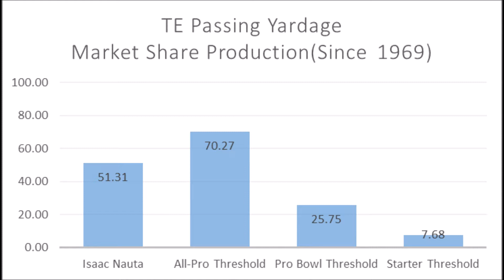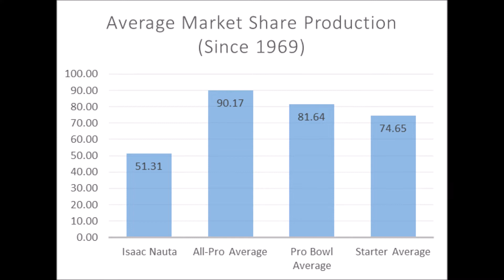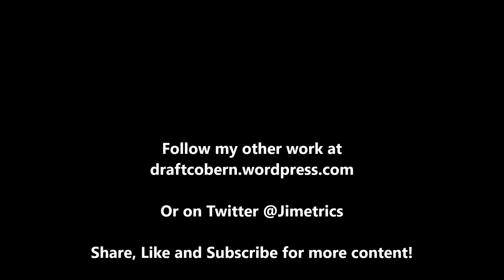Isaac Nauta 2019 NFL Draft Production Analytics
A quick look at Isaac Nauta based on production analytics prior to the 2019 NFL draft.

1stD: 1st Down conversion rate with the run compared to every team since 1998

2ndD%: 2nd Down conversion rate with the run compared to every team since 1998

3rdD%: 3rd Down conversion rate with the run compared to every team since 1998

4thD%: 4th Down conversion rate with the run compared to every team since 1998

1st%1DP: 1st Down conversion rate with the pass compared to every team since 1998

2nd%2DP: 2nd Down conversion rate with the pass compared to every team since 1998

3rd%3DP: 3rd Down conversion rate with the pass compared to every team since 1998

4th%4DP: 4th Down conversion rate with the pass compared to every team since 1998

Artist : Otis McDonald
Title : Not For Nothing
Genre : Hip Hop & Rap
Mood : Funky